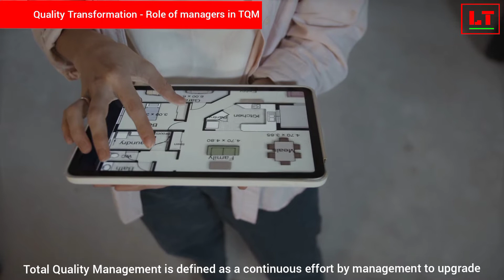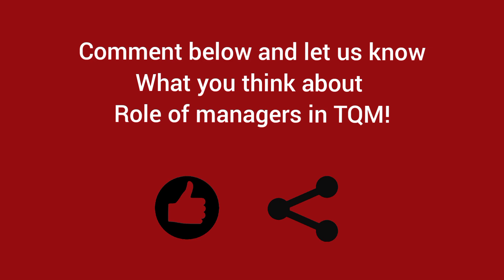Total Quality Management for Managers | What is Total Quality Management (TQM)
In this video, We also look at:
- What is Total Quality Management (TQM)?
- Role of Managers in Total Quality Management

is the largest social network for people who are passionate about Transformational in VUCA World ! Join today!

LEARN TRANSFORMATION is the world’s leading personal & professional growth platform with a mission to teach wisdom and professional transformation ideas that our education system ignores.

Please drop a comment if you have any great tips for us.